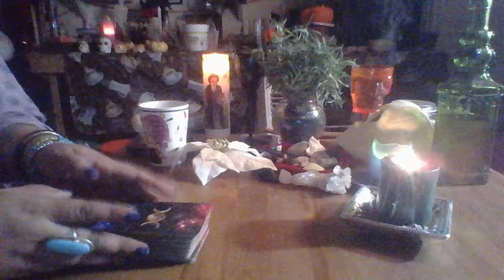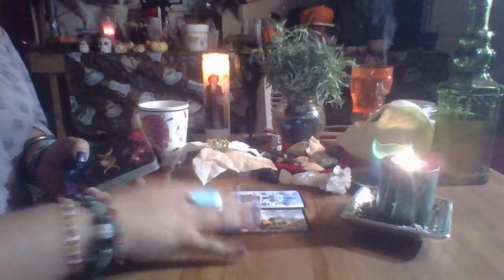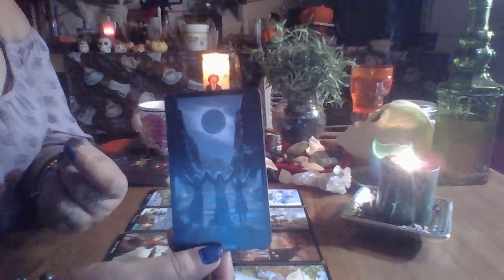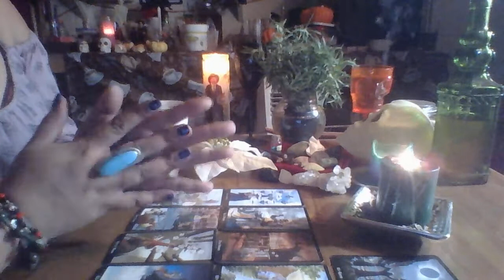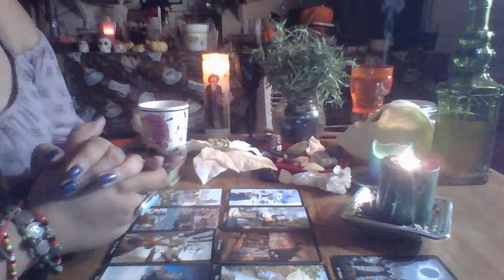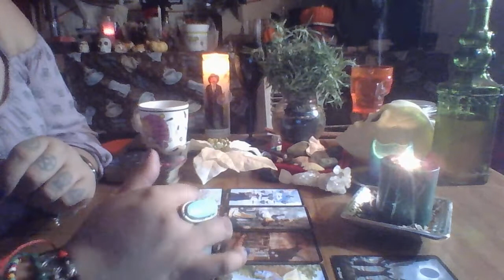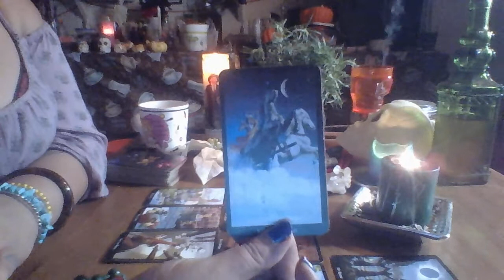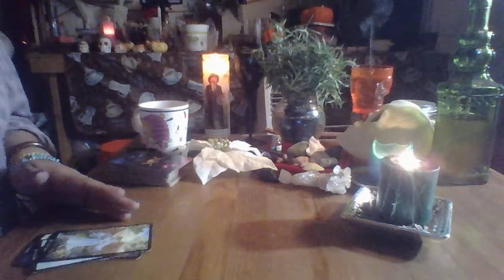Sagittarius Mid Month Love Reading "The Past Coming Back"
Sagittarius Mid Month Love Reading November 2017 "The Past Coming Back Around"

3 Card Reading $15.00
30 Min Reading $50.00
1 Hr Reading $85.00